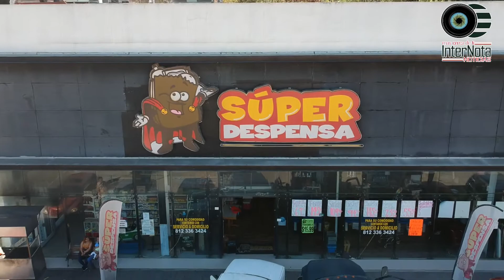Giveaway SUPERDESPENSA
En el mes del amor y la amistad, súper despensa de Allende y Santiago N.L. no se queda atrás y tiene para ti una rifa de una parrillada y 3 pasteles individuales.

Solo tienes que compartir en modo público la nota y etiquetar a dos amigos.

NOTA: SOLO PUEDES PARTICIPAR EN NUESTRA PAGINA DE FACEBOOK: Internota Noticias